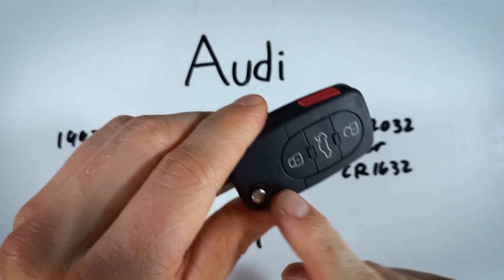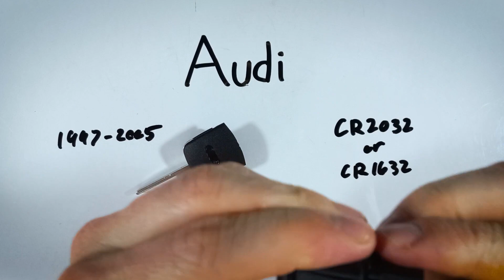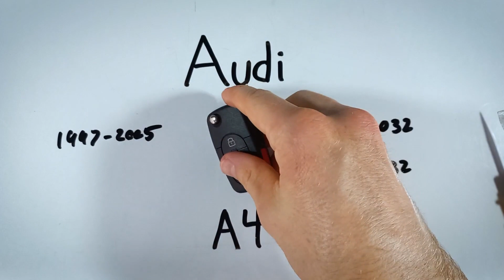Reemplazo de batería del llavero del Audi A4 (1997 - 2005)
Batería de moneda CR2032 🪙 que necesitas
Batería de moneda CR1632 🪙 que necesitas

Cómo reemplazar la batería en este llavero para los modelos Audi A4 1997, 1998, 1999, 2000, 2001, 2002, 2003, 2004, 2005.

Aprende cómo arreglar o reemplazar/cambiarlas en los autos más populares del mundo. Espero que te ahorre tiempo encontrar la batería correcta para tu auto.

►Acerca de FobBattery:
Una vez tuve que cambiar la batería de mi propio llavero y descubrí que no había un recurso central sobre baterías de llaveros. Así que, creé el sitio web FobBattery. Consulta nuestro sitio web para fotos, guías gratuitas y una lista actual de marcas para las que hemos creado una base de datos de baterías y llaveros.